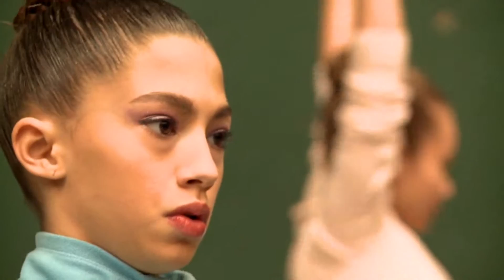MARTINA HADROWA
Compilado ingreso Elite
Sede  Ce.N.A.R.D.  -  C.A.B.A.